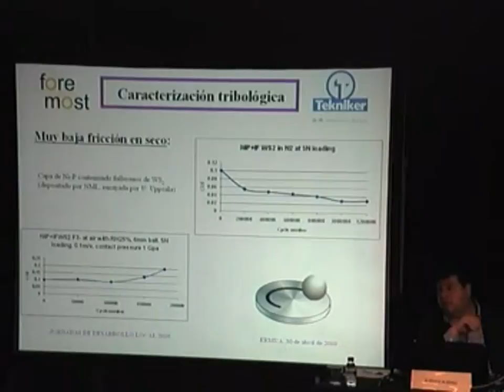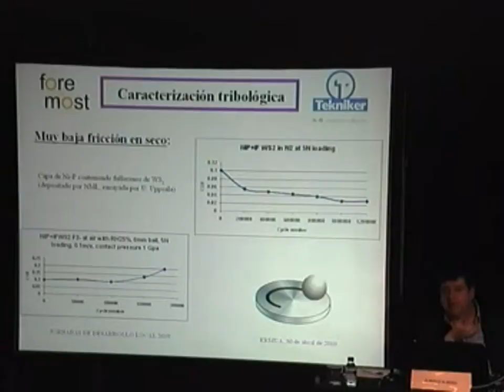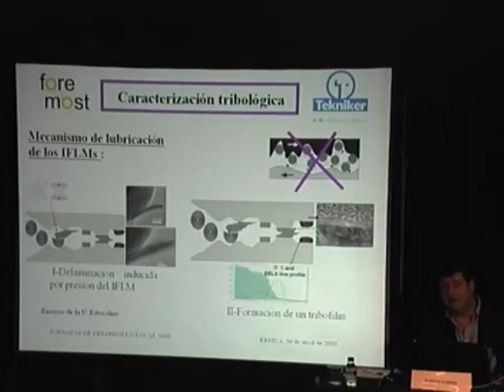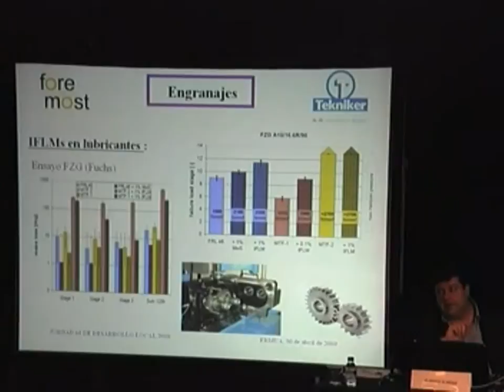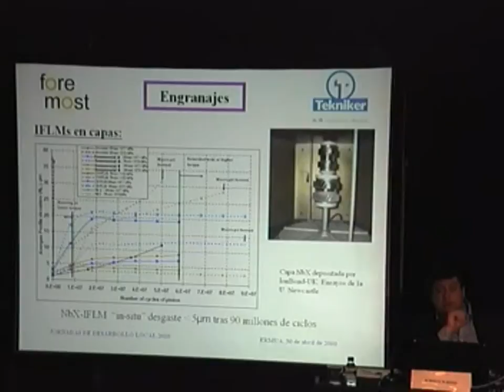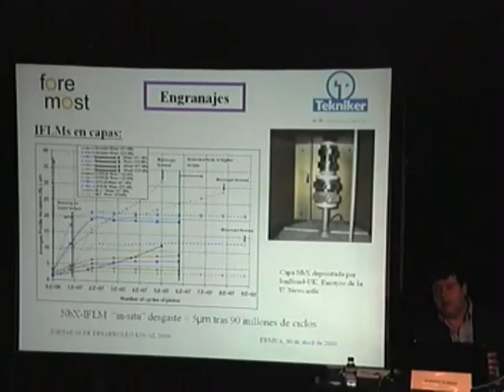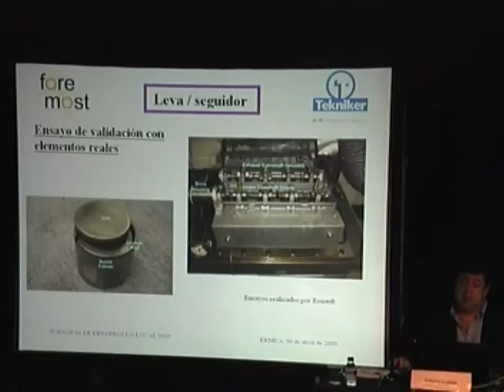Intervención de Alberto Alberdi (Parte 3)